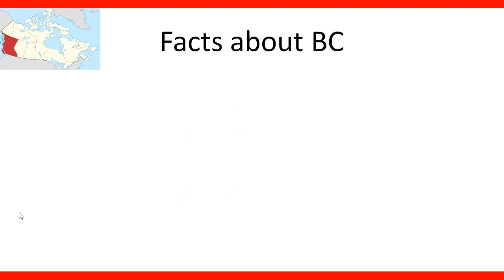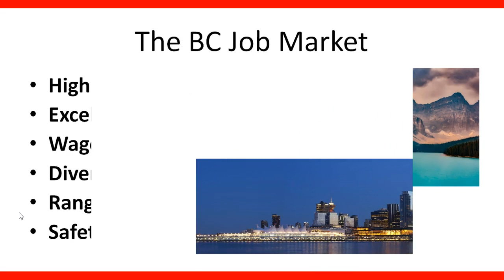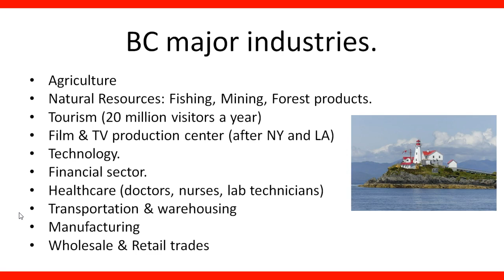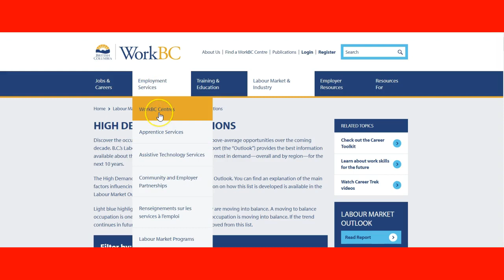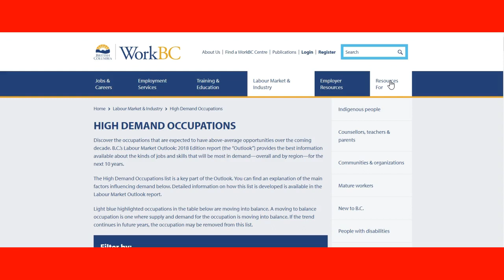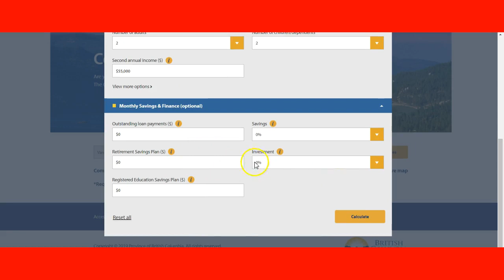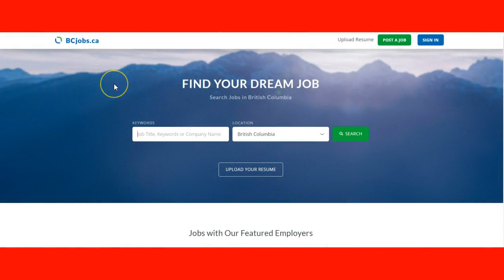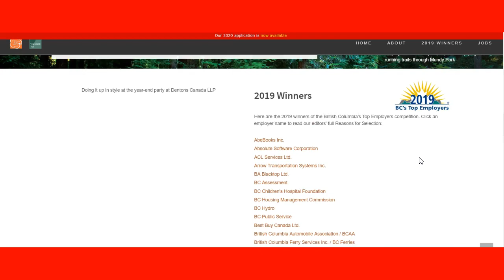BC labor market information for Immigrants.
job outlook bc
bc labor market outlook 2019
bc labor market outlook 2018
British Columbia labor market outlook 2018 edition
bc job growth
jobs in demand in bc 2018
bc high demand occupations list in the bc labor market outlook 2018 edition
hot job markets in bc
in demand jobs in bc
bc labour market outlook 2019
bc labour market outlook 2018
Vancouver job market 2018
bc labour market outlook 2018 edition
b c high demand occupations list in the bc labour market outlook 2018 edition
it in Canada salary
future job trends in Canada
it jobs in demand in Canada
software industry in Canada
it jobs in Canada quora
labour market trends Ontario
bc labour market
bc top 100
unemployment rate in victoria bc
labour market outlook 2025
employment and labour market
British Columbia immigration statistics
why choose British Columbia
bc jobs for immigrants
British Columbia income
bc unemployment rate 2018
Vancouver unemployment rate 2019
Metro Vancouver unemployment rate
how many it professionals in Canada
itct Canada